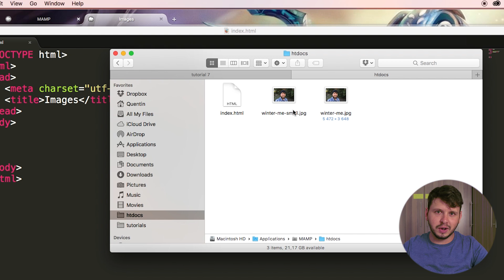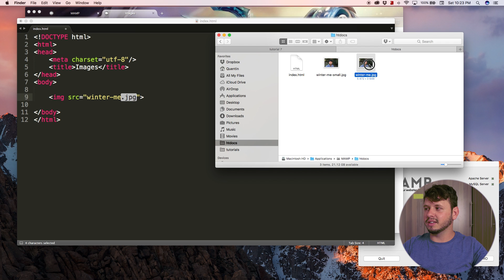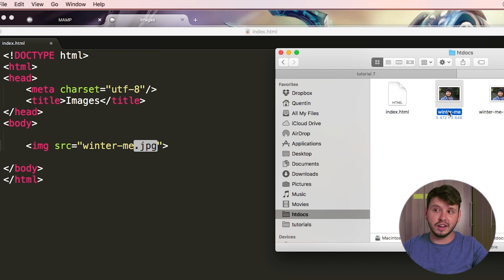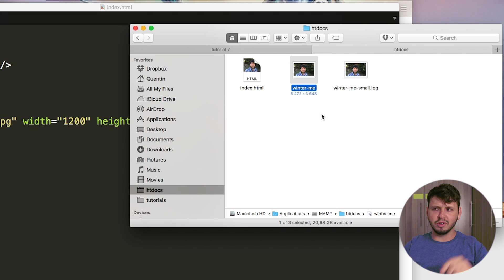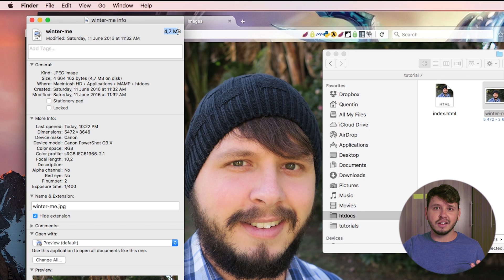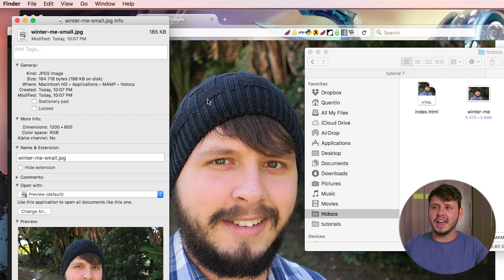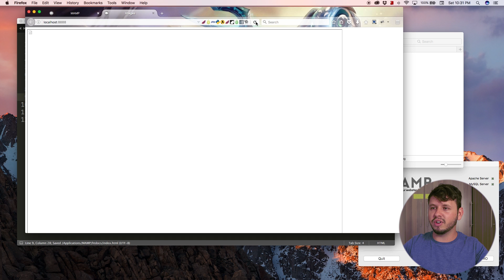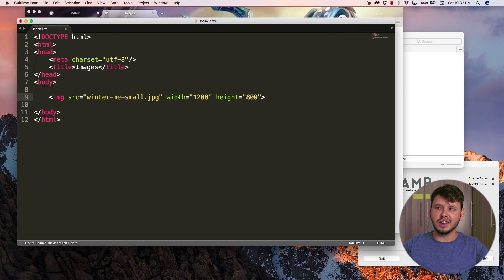HTML5 and CSS3 beginner tutorial 8 - Images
This tutorial will show you how to add images to your website, and we talk about some good practices.

Please note:
I do not offer web development services, private tutoring, "assistance" on school or university projects. I am also not interested in any start up businesses.